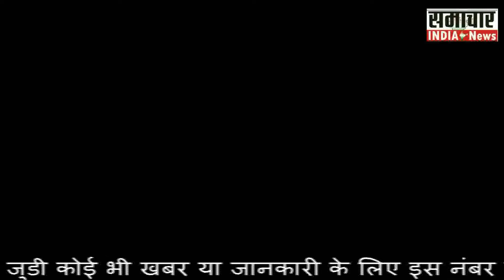कुशीनगर के सरस्वती शिशु प्राथमिक विद्यालय में अखंड रामायण का किया गया आयोजन ..